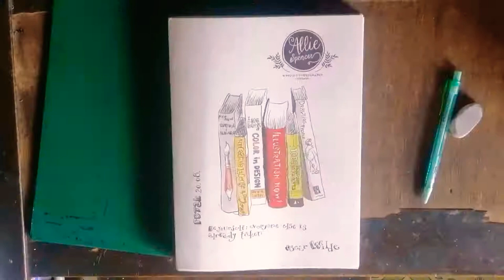Neferpitou Time Lapse Art